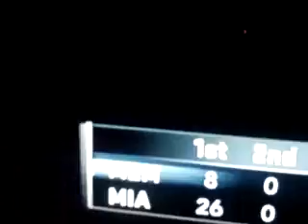scooter vs shawn p